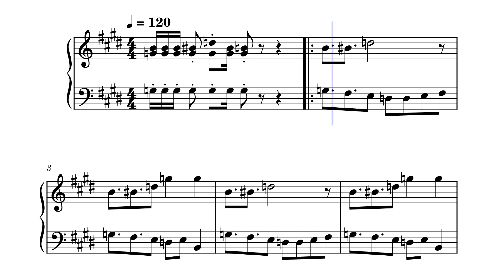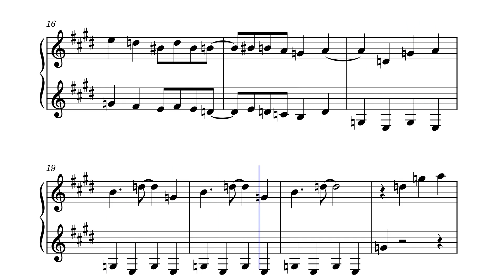Pokemon Report - Pokemon Snap – Piano Cover